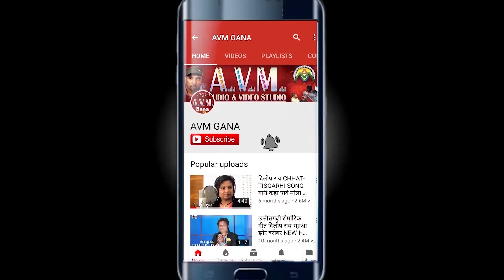Suresh Banjare | Tijan Patel | Cg Song | Much Le Bahi Has Ke | New Chhattisgarhi Geet | HD 2019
Suresh Banjare | Tijan Patel | Cg Song | Much Le Bahi Has Ke | New Chhattisgarhi Geet  | HD 2019 | AVM STUDIO RAIPUR

Album -
Song   - Ye Gobar Hin Turi La Dekh
Singer -  Suresh Banjare, Tijan Patel